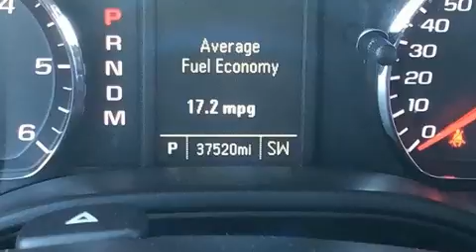2015 Chevrolet Silverado 1500 WT in Tilton, NH 03276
Experience driving perfection in the 2015 Chevrolet Silverado 1500. With less than 40,000 miles on the odometer, this vehicle glistens in the crowded pickup truck segment! Comfort and convenience were prioritized within, evidenced by amenities such as: front and rear reading lights, a tachometer, variably intermittent wipers, air conditioning, cruise control, an overhead console, and power windows. Side curtain airbags deploy in extreme circumstances, shielding you and your passengers from collision forces. A Carfax history report indicates just one previous owner. Our sales reps are extremely helpful & knowledgeable. They'll work with you to find the right vehicle at a price you can afford.